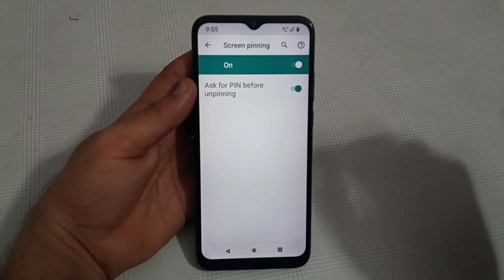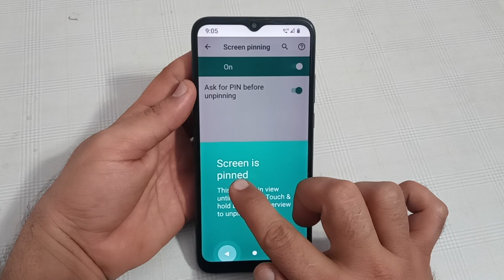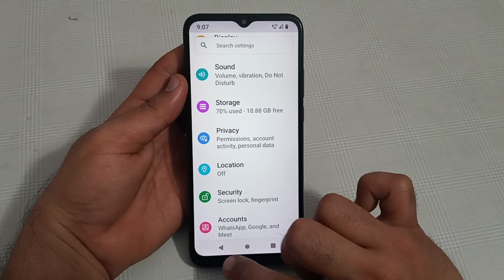how to enable screen pinning in lg w30, LG w30 mein screen pinning enable Karen